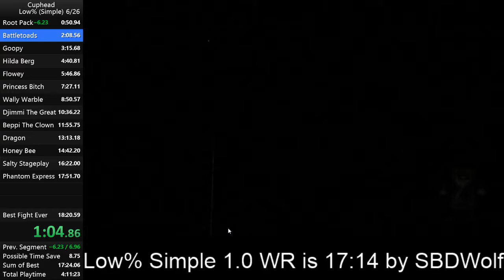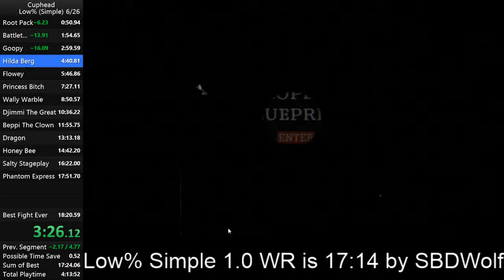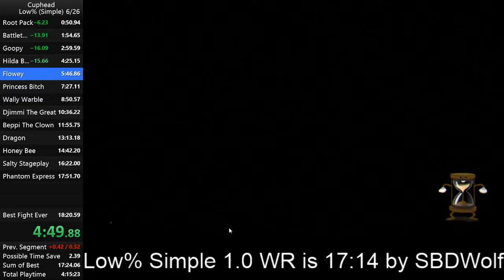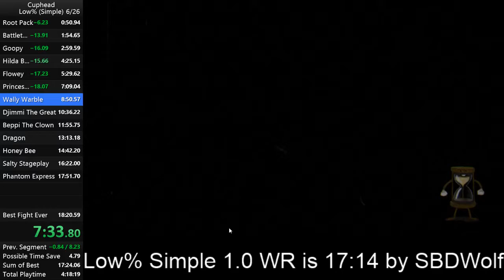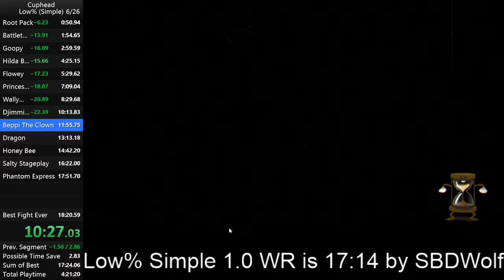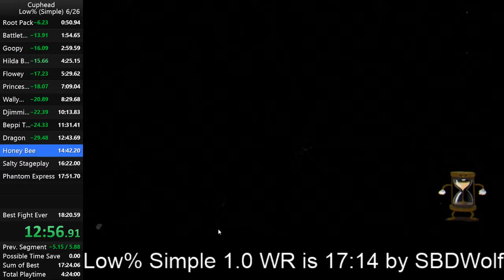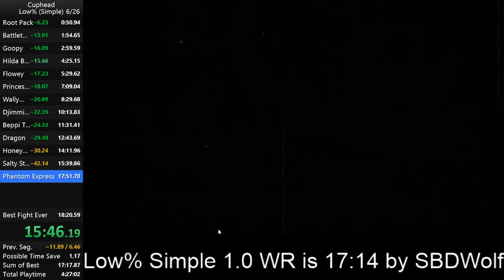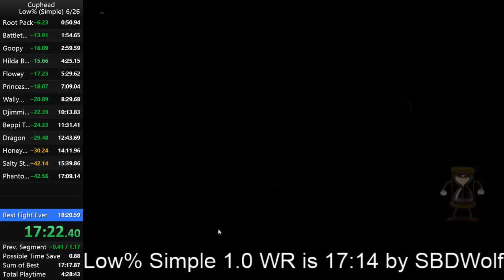[Obsolete] Low% - Simple - 1.0 (17:37)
Obsolete run, my PB is 17:34, just save that to see where I lost time.